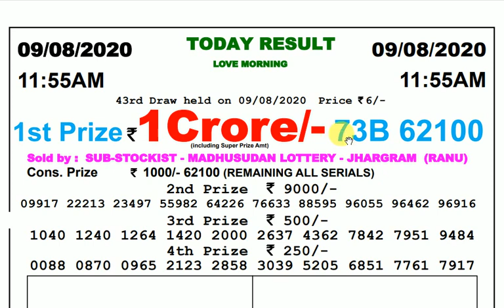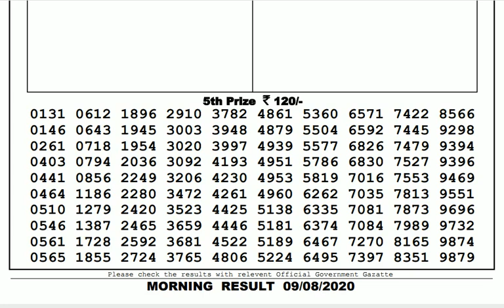Lottery Live I Lottery Results I Sombad Lottery 11.55am 04.00pm 08.00pm gdn